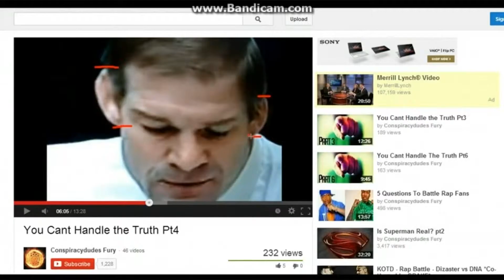Conspiracydude: The Zombie Edition (BETTER VERSION)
This is a better version of showing clips of Conspiracydude saying zombies.